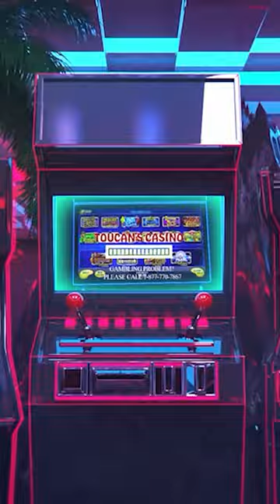Come to Toucan's Casino for an unforgettable time!